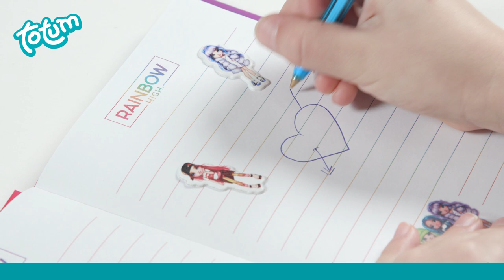Totum - Rainbow High - Secret diary diamond paint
Wow what a super cute secret diary! This secret dairy has a hard cover and cool Rainbow High design and can be decorated with diamond paint rhinestones. You can lock the book, 2 keys included. Keep all your secrets, wishes and dreams in this fun little book, or use it as a friend's book or poetry album. Who gets the second key?

- suitable for children aged 6 and over (because of the diamond paint technique / fine motor skills)
- complete set with secret diary to decorate with diamond painting rhinestones, puffy stickers,
- lined paper and hard cover, including lock and 2 keys
- popular Rainbow High design by MGA
- unique combination of secret diary / friends book and creative set
- tip: you can also decorate the pages with stickers from the Rainbow High sticker set